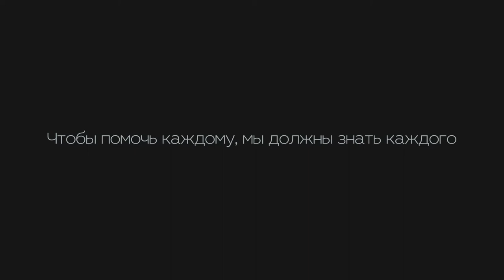"Каждый человек - это портрет / Each person is a portrait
Нам нужны все портреты.
«Фонд поддержки слепоглухих» проводит первую всероссийскую перепись. Пожалуйста, помогите нам найти всех слепоглухих людей. Оглянитесь вокруг, помогите им встать на учет — зарегистрируйте на сайте Фонда

Social ad for the russian deafblind community.
"Each person is a portrait. We need all of them. Help us to find each deafblind"

Production: Smetana agency, Igor Abidov, Andrey Nikolaev
Director: Igor Abidov, Andrey Nikolaev
DP: Andrey Nikolaev
1th AC: Konstantin Silakov
Makeup: Darya Dzuba
Starring: Alexandr Duda, Alexandra Vsesviatskaya
Cut: Igor Abidov
Color, CG: Andrey Nikolaev
Help: Alexey Dubrovin